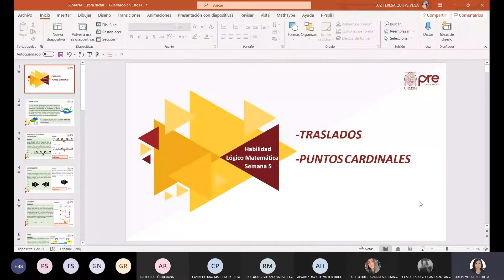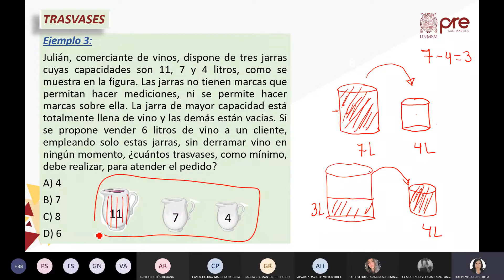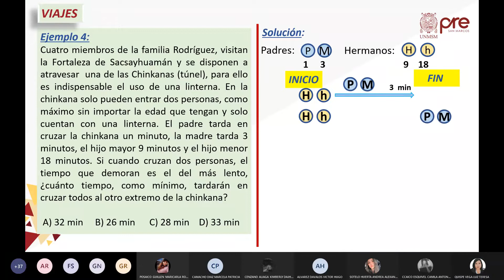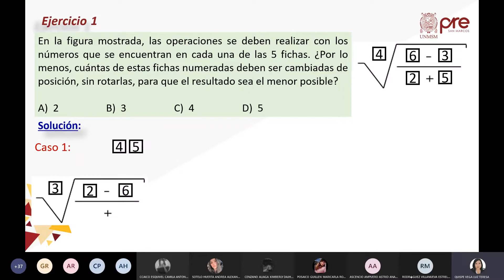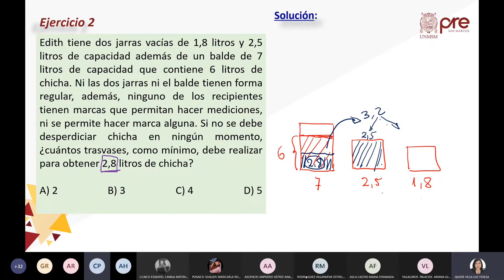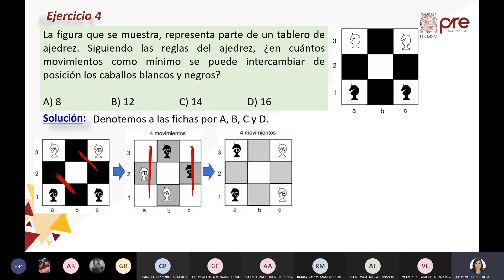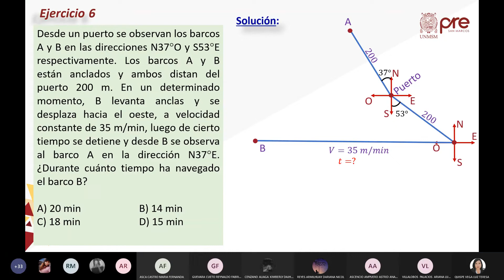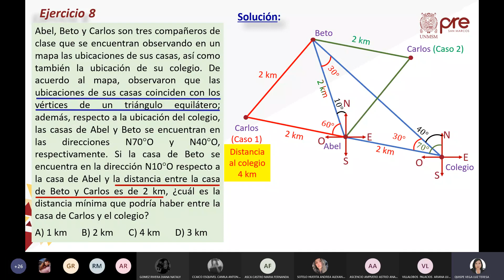H. Matemática S05 - Traslados, Puntos Cardinales - Pre San Marcos 2021 I ¨Y¨ 📚🖥️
Semana 5
📚Curso: H. Matemática
Profesor👨🏻‍🏫: ???
📌Tema: Traslados (Figuras, Fichas, Números, etc.).
Puntos Cardinales.